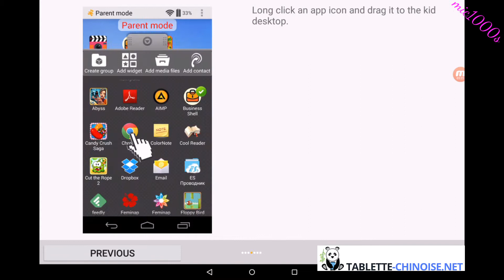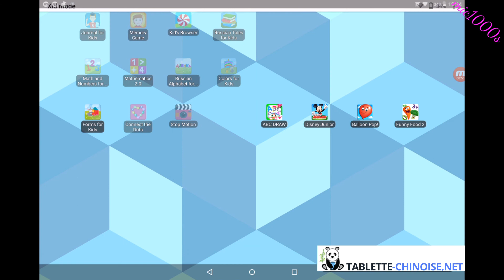Kid Shell Launcher. Test sécurité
Test de sécurité Kid Shell Launcher article complet sur
tablette-chinoise.net: